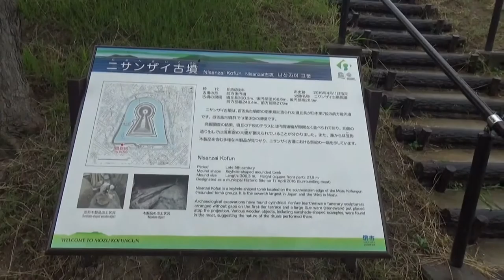202006181720 雨の超巨大前方後円墳を見るが・・電池切れ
雨の超巨大前方後円墳を見るが・・電池切れ・・全長300ｍで堺市では３番目　全国で７番目

百舌鳥古墳群の南東端にある、前方部を西に向けた大型前方後円墳です。
墳丘は、宮内庁が反正天皇の空墓として陵墓参考地に指定し、管理しています。
墳丘の規模は全長約300メートル、後円部径約170メートル、高さ約24.6メートル、前方部幅約224メートル、高さ約25.9メートルで、日本で7番目の大きさです。
前方部の大きく広がった整美な形態の墳丘は、3段に築かれ、くびれ部の両側には造出しがあります。
主体部の構造や副葬品はわかっていませんが、葺石と埴輪のあることが確認されています。
現在、一重の盾形周濠がめぐっていますが、昭和51年(1976年)に周囲の発掘調査が行われ、外濠のあることがわかりました。
ただし、後円部の背後に地形の高くなった所があり、外濠はこの部分で途切れているものと考えられます。